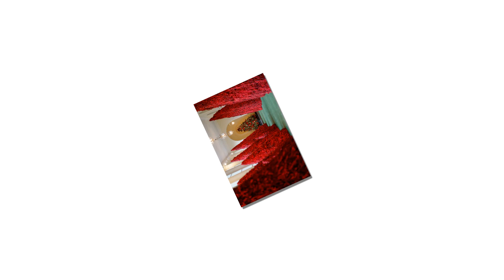Latest news! Melania Trump and Donald Trump have officially accepted the divorce